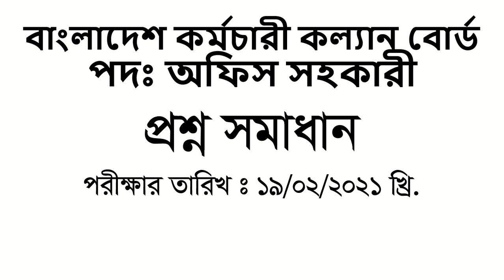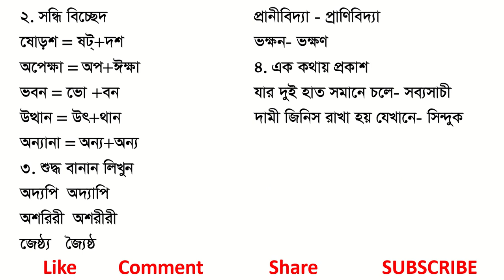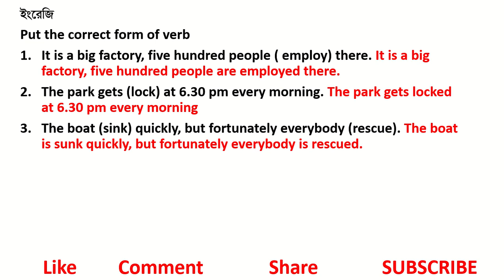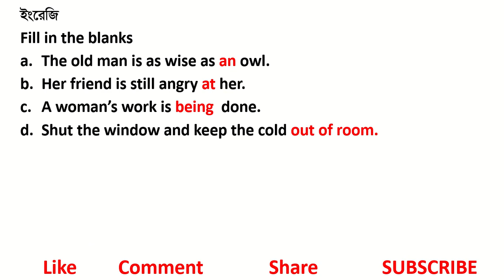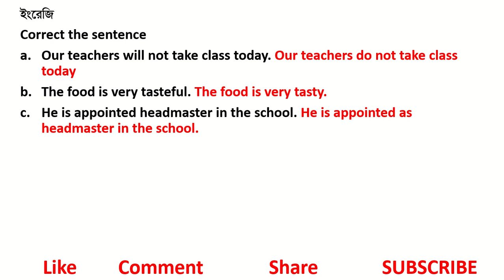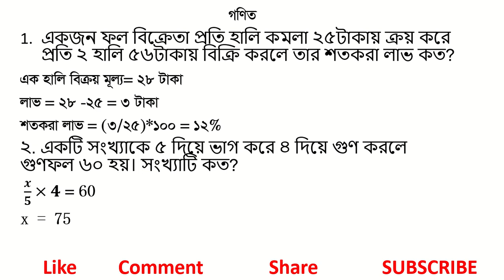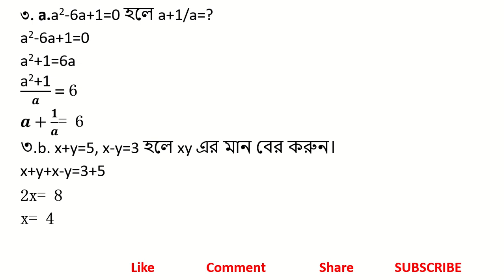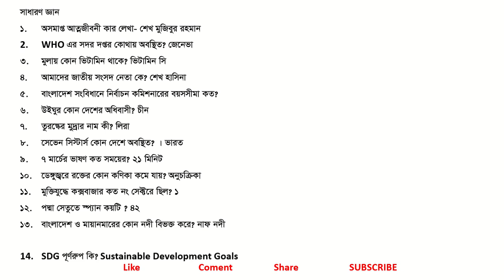বাংলাদেশ কর্মচারী কল্যান বোর্ড; পদঃ অফিস সহকারী পদের প্রশ্ন সমাধান । Exam Date: 05-02-2021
১. একজন ফল বিক্রেতা প্রতি হালি কমলা ২৫টাকায় ক্রয় করে প্রতি ২ হালি ৫৬টাকায় বিক্রি করলে তার শতকরা লাভ কত?
২. একটি সংখ্যাকে ৫ দিয়ে ভাগ করে ৪ দিয়ে গুণ করলে গুণফল ৬০ হয়। সংখ্যাটি কত?
৩.a.  a2-6a+1=0 হলে a+1/a=?
৩.b.  x+y=5, x-y=3 হলে xy এর মান বের করুন।